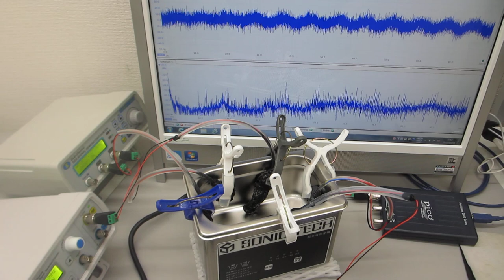超音波洗浄器水槽の表面処理（２００ＭＨｚ以上の高調波による超音波伝搬効率の改善処理）